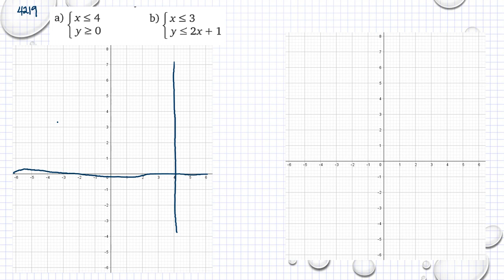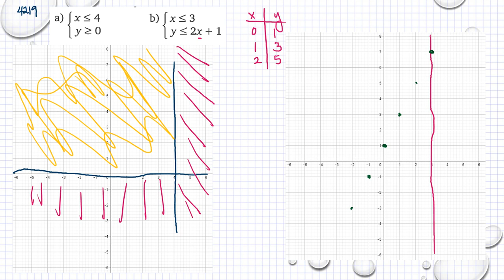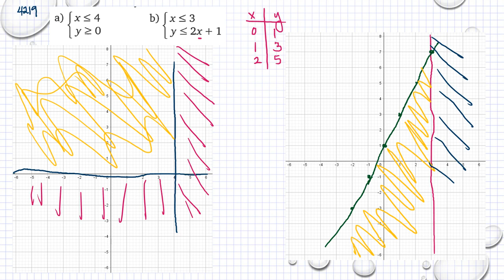Matematik 5000 Ma 3b 3bc VUX Kapitel 4 Områden i planet och system av olikheter 4219